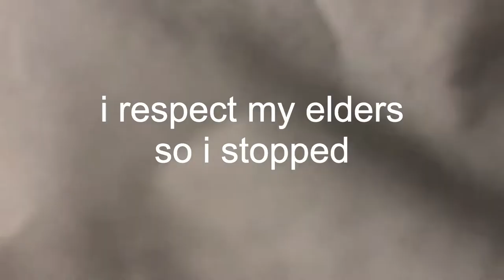dying my hair GRAY vlog!! *new hair new me*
hi everyone,
i dyed my hair gray in this video. it's super old because i dyed my hair in july/august, but i'm just now posting this video. enjoy it :) new content coming next week all about my senior year stuff.